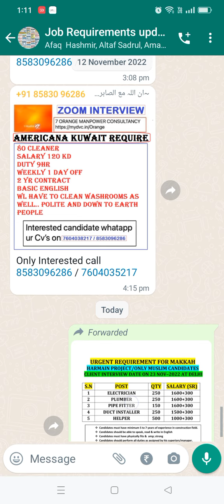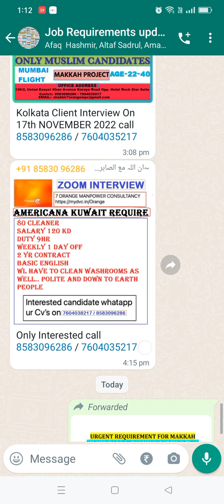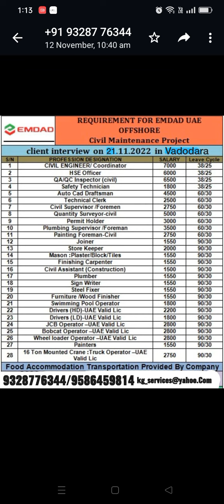MAKAH HAMAIN job vecancy good salary+food+ocomodate